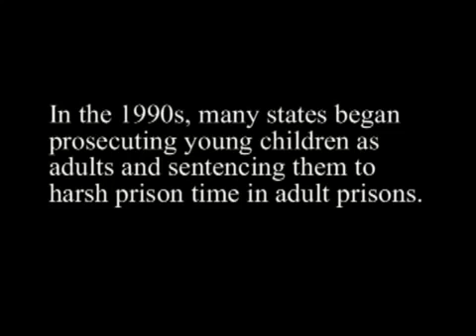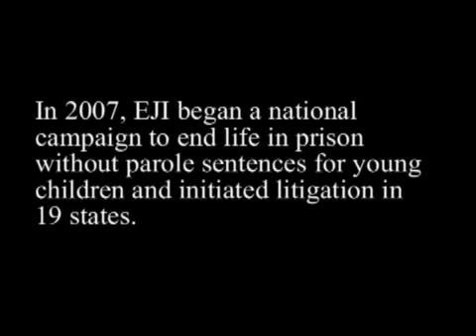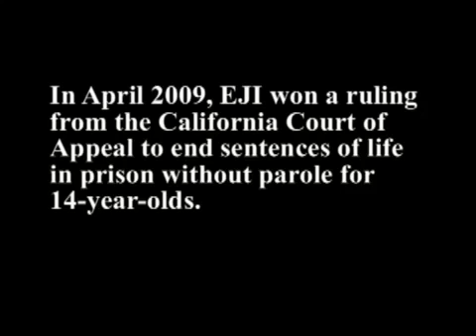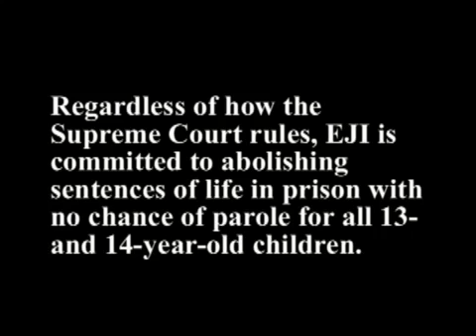Sentencing 13 and 14 Year Old Children to Die in Prison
Boo hoo... the poor little criminals... they're only 'children', so they are apparently 'innocent'.
Unlike the official copy of this video, you can LEAVE COMMENTS on mine, because the truth doesn't fear debate.
Of course these evil little shits should die in prison - hopefully via the electric chair at age 18.